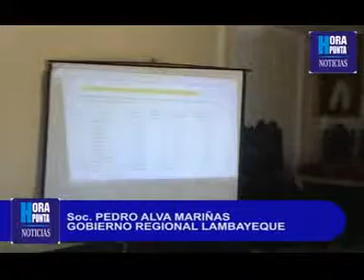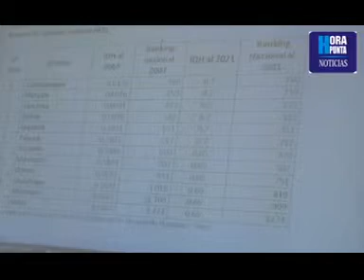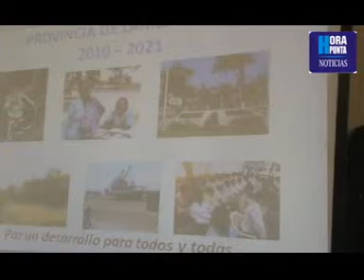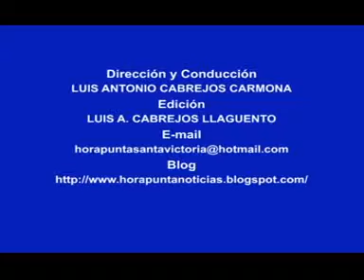HORA PUNTA NOTICIAS - PLAN DE DESARROLLO CONCERTADO DE LAMBAYEQUE.3gp